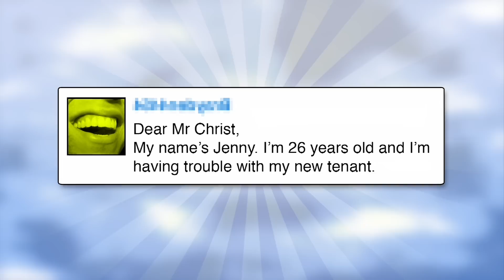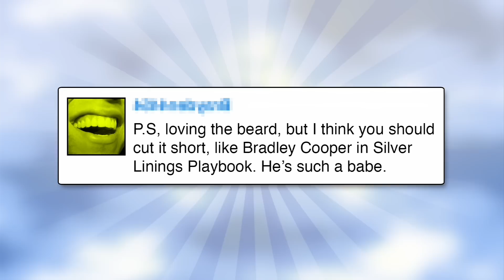Jesus Answers Your Prayers (September 2013)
Got a problem that no worldly entity can seem to solve? No worries, Jesus has returned so you can ask him via the medium of e-Prayer.